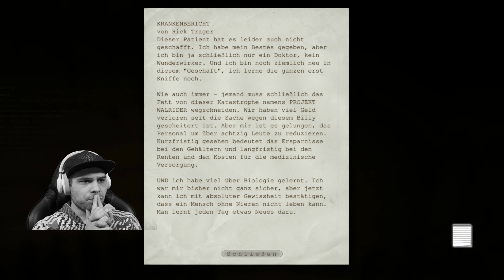📹 Horror Monday Outlast #3 Der Schnippler 📹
📹 Horror Monday Outlast Der Schnippler 📹

Tortoisegamer TV
Am Tarpenufer 3-5
22848 Norderstedt

SPIELEBESCHREIBUNG

Wir spielen einen Journalisten, der einen geheimen Tipp bekommen hat, dass in der Nervenheilanstalt Mount Massive illegale Experimente absolviert werden. Mit voller Neugier und ein wenig Angst machte sich der Journalist auf den Weg.
In der Anstalt angekommen, erklärt ihm ein sterbender Soldat, dass die Patienten aus ihren Zellen ausgebrochen sind und in der Anstalt Amok laufen. Da der Normale weg nicht mehr infrage kommt, muss er einen anderen Weg nach draußen finden. Alles, was wir dabei haben ist, eine Kamera mit ein wenig Licht um herauszufinden was noch alles in der Nervenheilanstalt vor sich geht und vorgegangen ist. Werden wir es gemeinsam mit Miles schaffen dieses Abenteuer zu überleben.

MEHR DATEN:

TITEL: Outlast
ENGLISH TITLE: Outlast
ENTWICKLER: Red Barrels
PUBLISHER: Red Barrels
SYSTEM: PC, Xbox One, Playstation 4, macOS, Linux, Nintendo Switch
DEUTSCHLAND RELEASE: 4. September 2013

Algorithmus Worth Key